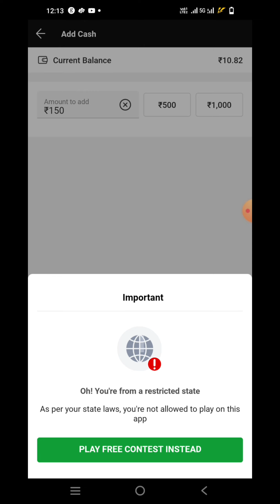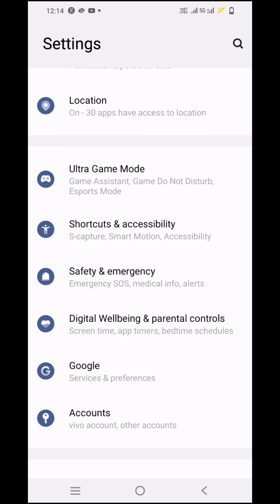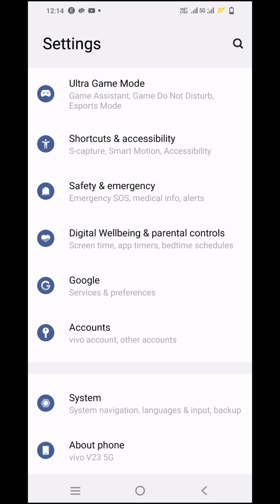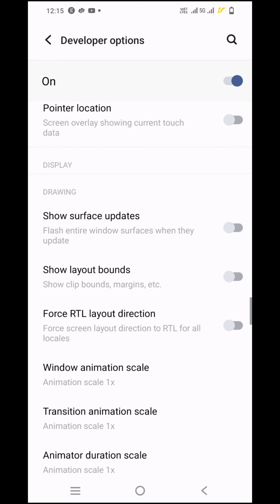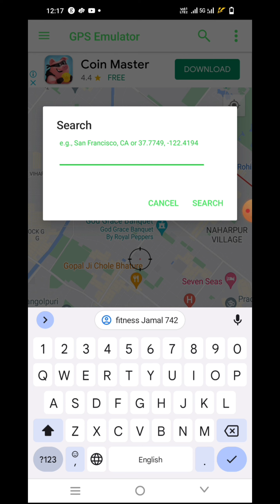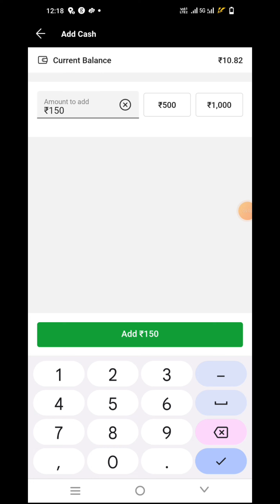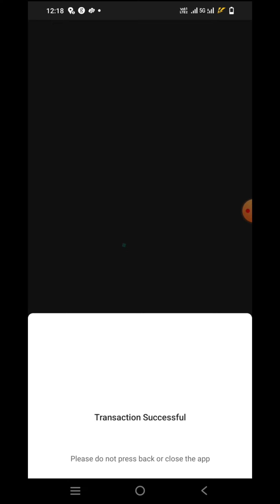dream11 add cash problem new update 😱😱dream11 add Mani problem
dream11 problem

dream11 mobile number already
registered problem
dream11 profile not showing
dream11 service call
dream11 customer care number
dream11 app not opening
dream11 install nahi ho raha hai
dream11 update nahi ho raha hai
dream11 not installing
dream11 contest join problem
strategic timeout dream11
dream11 is not responding
dream11 problem
dream11 problem something
went wrong
dream11 problem today
dream11 problem tamil
dream11 problem solve

dream11 problem
dream11 open kaise kare
registered problem
dream11 something went wrong
dream11 suspended account kaise
khole
dream11 service call
kaise karen
dream11 not installing
dream11 problem
dream11 problem something
went wrong
dream11 problem solve
dream11 problem tamil
QOpen नहीं ह
Solved